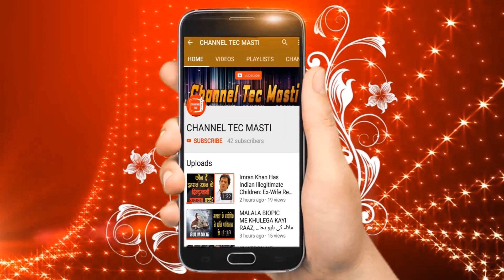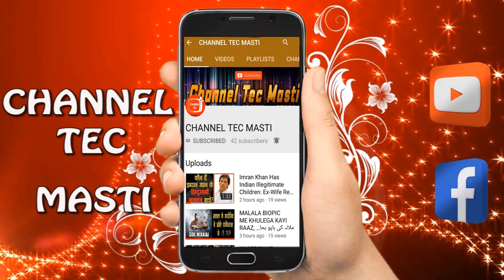FANNEY KHAN PUBLIC REVIEW: ANIL KAPOOR | RAJ KUMAR RAO | AISHWARIYA RAI BACHHAN | CHANNEL TEC MAST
CHANNEL TEC MASTI
FANNEY KHAN PUBLIC REVIEW: ANIL KAPOOR/RAJ KUMAR RAO/ AISHWARIYA RAI BACHHAN: CHANNEL TEC MASTI
Anil Kapoor as Prashant Kumar "Fanney Khan"
Aishwarya Rai Bachchan as Baby Singh
Rajkummar Rao as Adhir
Divya Dutta as Kavita Sharma
Karan Singh Chhabra as Karan Kakkad
Pihu Sand as Lata Sharma
Satish Kaushik as Fanney Khan's Friend
Barbie Rajput as Rhea
Girish Kulkarni
Swati Semwal[2]
Mohabbat (Music by Tanishk Bagchi)Sunidhi Chauhan